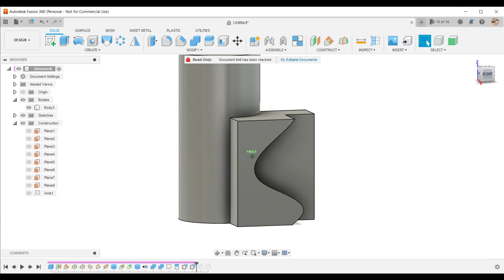Fusion 360 Express | EP40: modify - OFFSET FACE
Welcome to "Fusion 360 Express", a collection of explanatory videos on Fusion 360 in knowledge pills! In each episode, we'll quickly showcase a specific feature of Fusion 360 through animations and visual tutorials. Make the most of your time with these short lessons and learn how to effectively and creatively use Fusion 360 for your projects.

🎵 Track: Urban Lifestyle Loop 1